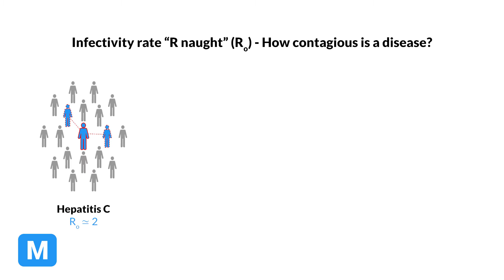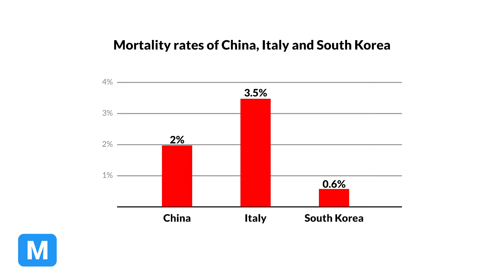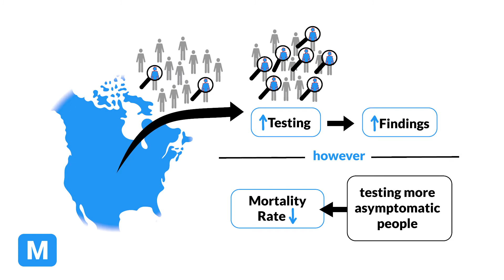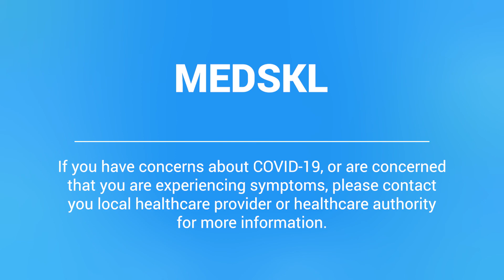Introduction to Coronavirus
Amongst the COVID-19 outbreak, we had the privilege to interview Dr.Christos Karatzios from McGIll University to delve deeper into the epidemiology, infectivity, and mortality rate of COVID-19. Watch our MEDSKL ambassador, Fardad Jabbary discuss the impact of this global pandemic.

If you have concerns about COVID-19, or are concerned that you are experiencing symptoms, please contact you local healthcare provider or healthcare authority for more information.

Corona virus disease-19 was officially announced by the World Health Organization (WHO) on March 12, 2020 to be a global pandemic. Affecting over 180 countries around the world, COVID-19 continues to pose many questions. Follow our talented MEDSKL ambassadors as they interview expert physicians and healthcare professionals to shed some insight on the virus, disease and its global impact.

Access everything for FREE with registration at medskl.com. A medical educational platform used by medical students from over 380 universities worldwide. Sign up for a FREE at medskl.com.